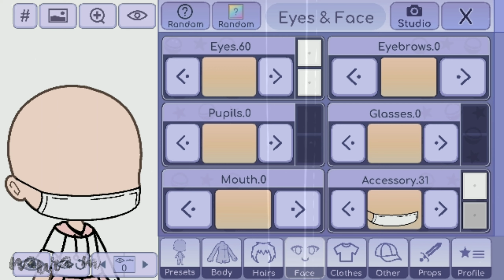Clothes Idea || Part 4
Hi,hope you like it.

Kinemaster
Cute cut
Ibis paint X
Gacha Life

              292

°Oc used °

Stalk me 🌚

Bye,luv u.

Xoxo